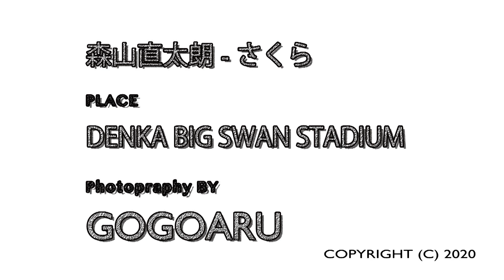200414 さくら デンカビッグスワンスタジアム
200414 　さくら　デンカビッグスワンスタジアム